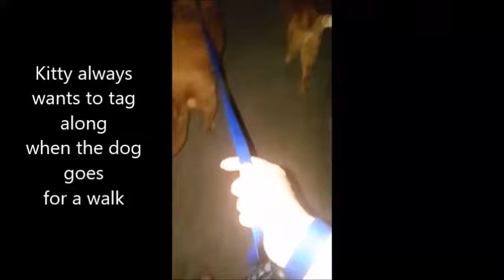This dog and the cat go on walks together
We had a cat show up and just decided to adopt us, not vice versa.  I introduced the cat to the dog and he's not aggressive at all so they became buddies after a while.

The funny thing is, when I go on walks with our dog, the cat follows us!  Sometimes for the whole walk!  Kinda cute!